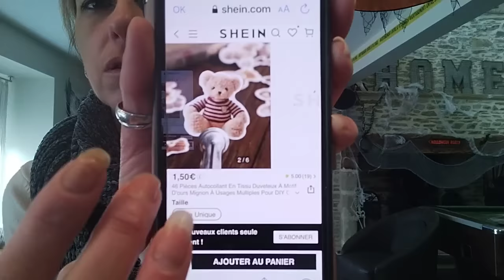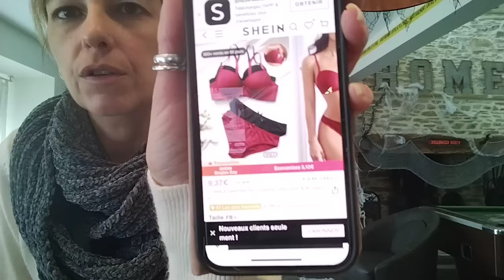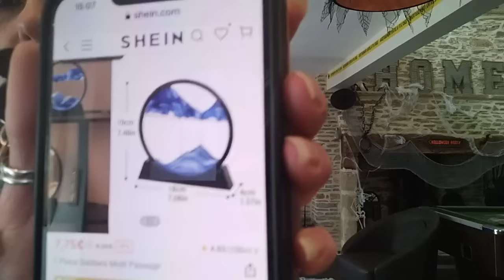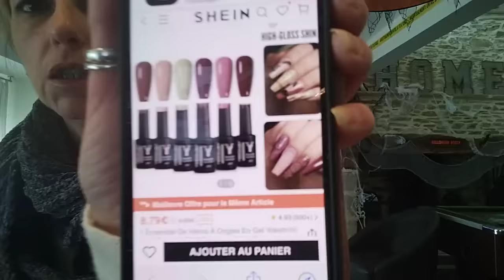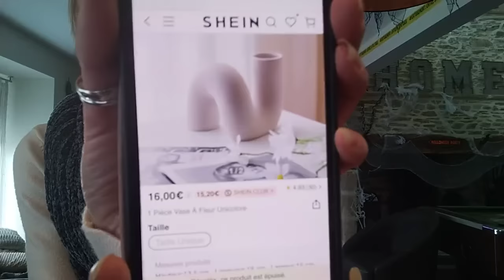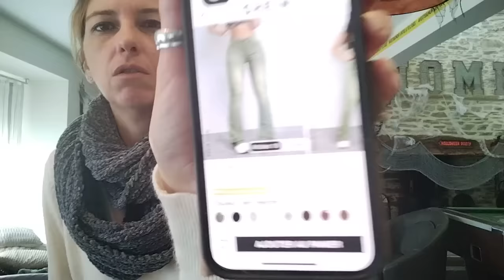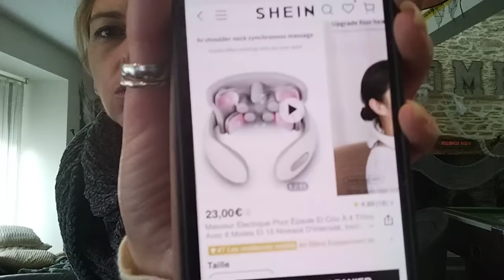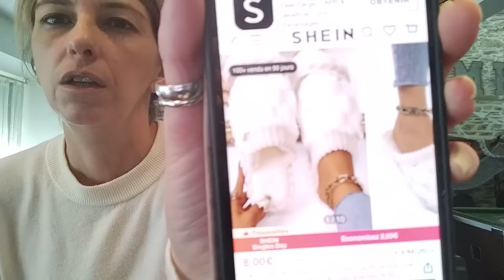Mega haull SHEIN!! Des pépites, des idées cadeaux.. PROMO SHEIN 11/11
Tout simplement immanquable
BFPFR281
Black Square Capsule Shaped Desk Storage Basket With Brown Wood Board Base 19955123
46pcs Teddy Bear Pattern Assorted Sticker, Cute Multi-purpose Sticker For DIY Craft, Decoration, Hand Account 14917325
50pcs Artificial Straw Plants, White Rabbit Tail Reed Bouquet - Great For Diy Flower Arrangements, Wedding Decorations, Home Decor And More! 20397453
5pcs Plastic Juice Bottles, Clear Bulk Beverage Container, Leak-proof & Large Capacity, Creative Juicing Container For Smoothies, Juice, Milk & Diy Drinks 18959307
1pc Halloween Dog Chew Toy, Rope Toy For Teeth Cleaning 23627793
1 SET 6 Color YOKEFELLLOW 10ML Nude UV Gel Nail Polish Set Semi Permanent Gel Nails Soak Off LED Art Tools for Home & Manicure Salon Gift 21554093
Pet Toy Storage Basket Pet Toy Storage Felt Box Pet Toy Chest Organizer 21883030
4 Heads Electric Shoulder & Neck Massager With 6 Modes & 15 Intensity Levels, Voice Prompt, Low Frequency Pulse And High Frequency Vibration For Deep Tissue Therapy 22536829
Women's Plush Platform Slippers, Soft & Cozy Open Toe Anti-slip Indoor Slippers, Home Slippers 23054736